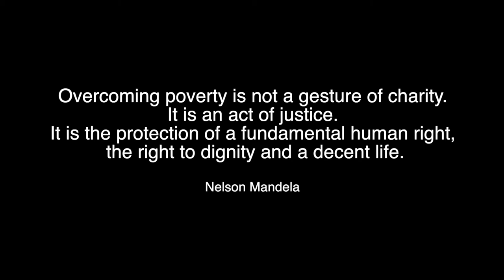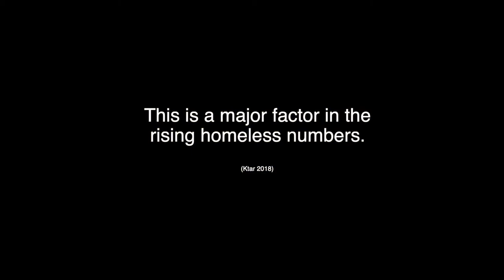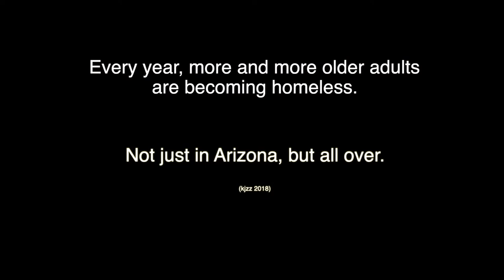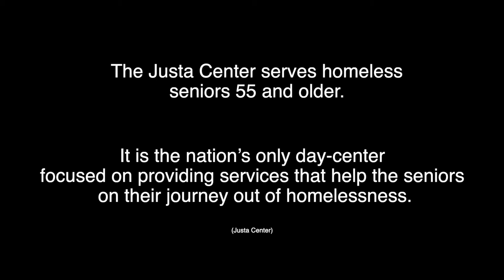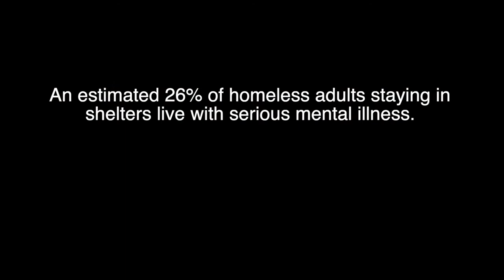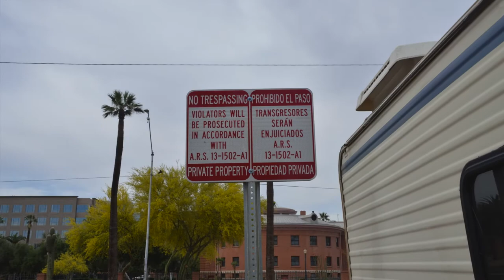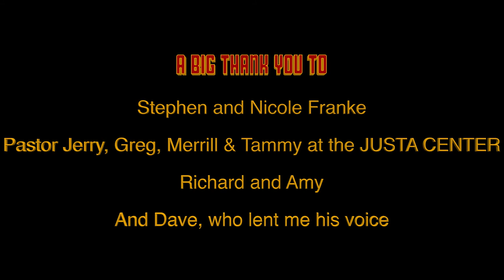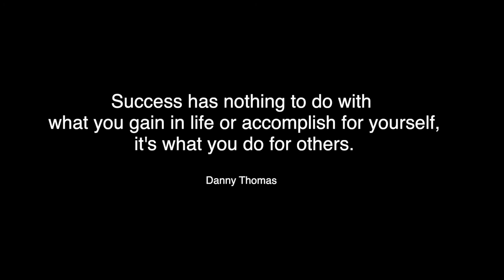Sidewalk Motel: Phoenix Arizona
Homeless in Phoenix, Arizona

Sidewalk Motel: Phoenix is about the homeless population in what is known as the Valley of the Sun.  In the midst of the beautiful weather and the beautiful scenery lies an ugly truth. The population of unsheltered homeless continues to grow, with seniors and older adults increasing these numbers.

Justa Center is one of the only centers in the United States that focuses on helping this vulnerable population to get back on their feet.